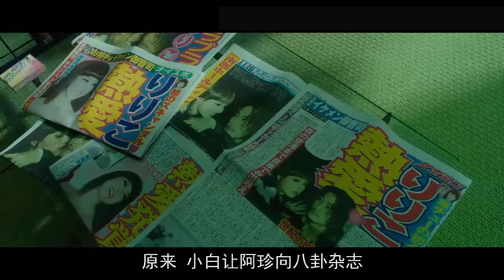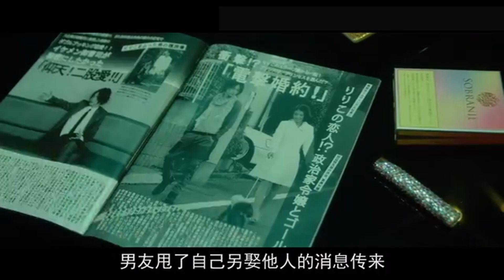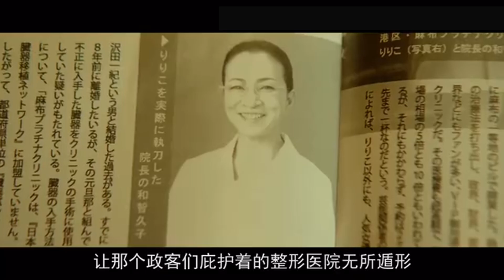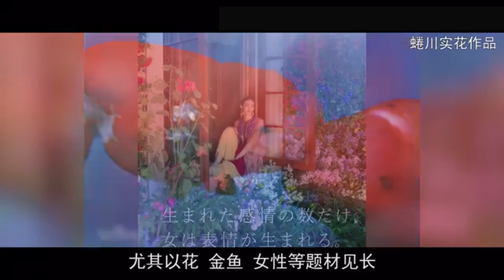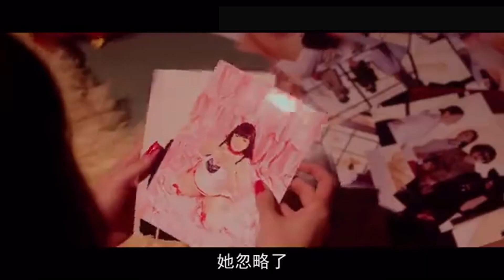模特遭遇黑心整形医院，整容失败全身溃烂，岛国女星秘闻录《狼狈》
成为此频道的会员即可获享以下福利：
悬疑 人性 犯罪 本频道制作的所有解说视频都是针对电影或电视剧的，绝对符合平台的使用政策。